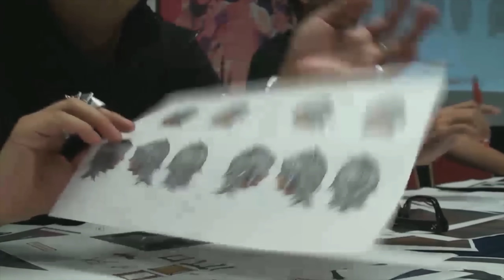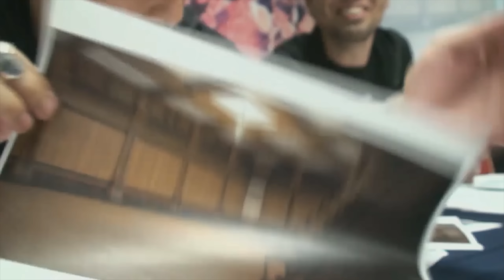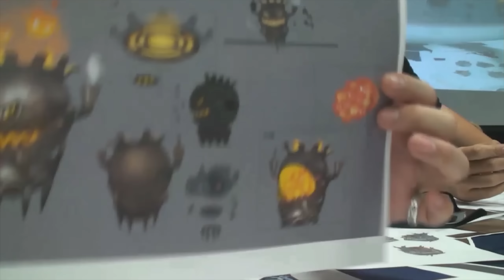Envoyé Spécial - Envoyé Spécial - Patch 2.16, 2.2 & PS4 (LIVE Letter XII) [#9] | FINAL FANTASY XIV: A Realm Reborn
Récap de la XII° Lettre du Producteur LIVE.

Matériel vidéo:
Letter from the Producer LIVE XII du 25 janvier 2014

Bande-son:
FINAL FANTASY XIV: A Realm Reborn - SQUARE ENIX
Outro: Hypertrough - Old Thing
AudioMicro.com